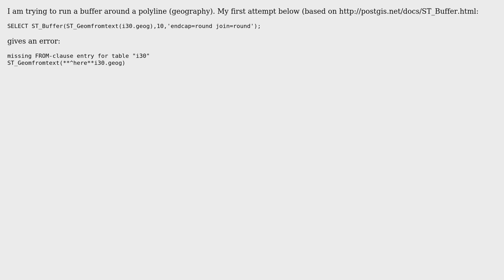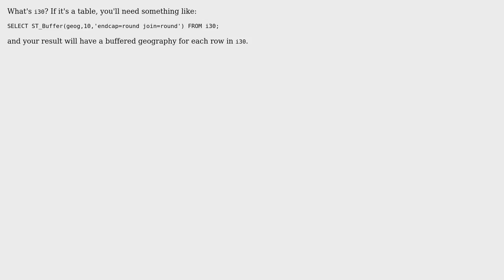GIS: PostGIS ST_Buffer a polyline?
With thanks & praise to God, and with thanks to the many people who have made this project possible! | Content (except music & images) licensed under CC BY-SA | Music | Images & others | With thanks to user Toby Speight user DrSockMonkee and the Stack Exchange Network Trademarks are property of their respective owners. You are responsible for your own actions.